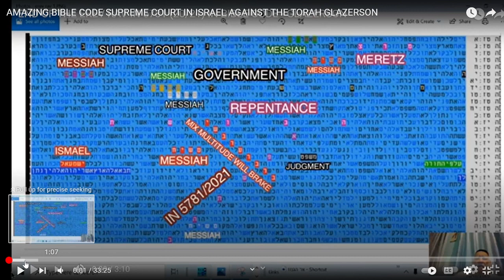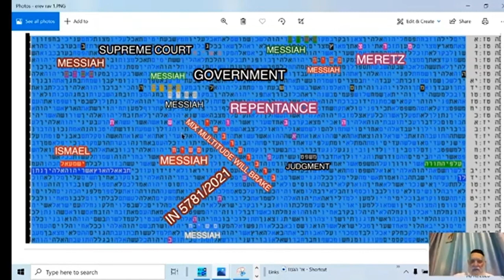EREV RAV (Mixed Multitude) WILL BE FINISH MESSIAH REPENTANCE IN BIBLE CODE MATITYAHU GLAZERSON